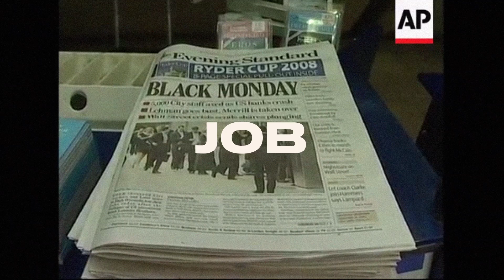Master's Degree in Data and Design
The Data Design involves designing the way of understanding the world. How can we make information transcendent for the human?

The Master in Data Design (MADD) aims to train professionals in the design of information and data visualization. The program will train students to face any design problem that involves the handling of large amounts of data, complex systems or chained actions, with a critical perspective and from a solid base of graphic design.

However, if any error or omission is communicated, we will rectify it as soon as possible.